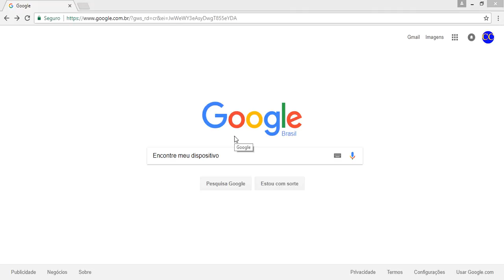Como encontrar seu celular Android perdido com o notebook ou computador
Aprenda neste vídeo tutorial como encontrar seu celular ou smartphone Android perdido com o Google.